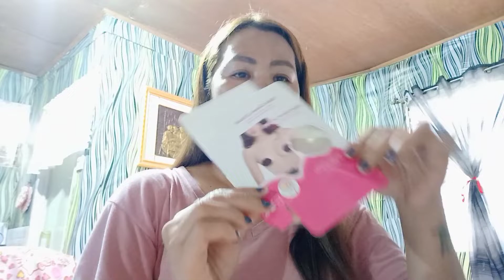Shopee Haul / Cheng Mendoza